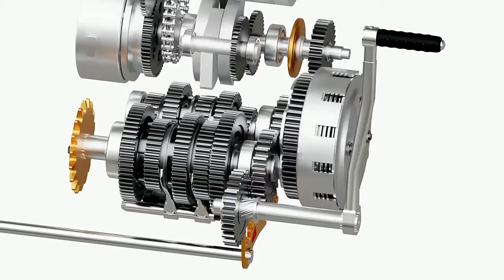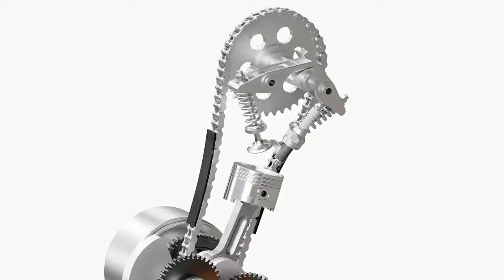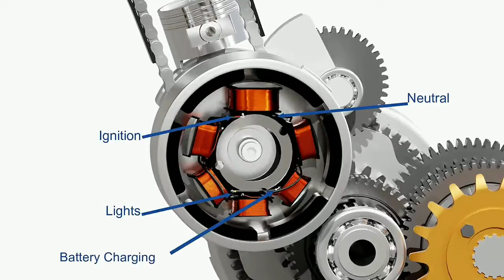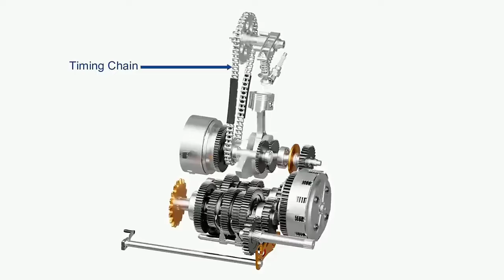Animation of motercycle 🏍🏍.How to work engine of motercycle .मोटरसाइकिल की कार्यप्रणाली 🏍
Hey guys my self vibhuti Kapshime, in this video we will know about ANIMATION OF MOTERCYCLE ENGINE 🏍.
(motorcycle ka engine work kaise karta hai)  .in this channel (Kapshime reacher )me science and technology se related video lata hu.
Kapshime reacher 👍🔕
Vikash vibhuti Kapshime